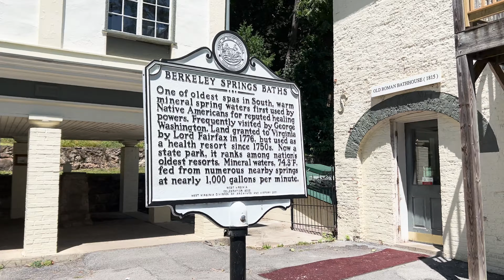Motorcycle Trip to Berkeley Springs, West Virginia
Ride & soak your feet in Berkeley Springs, West Virginia. @Moto.Shorty shares a quick glimpse of what to see & do when you ride out to this historic town where George Washington use to bathe.